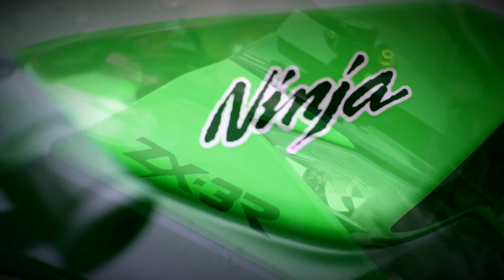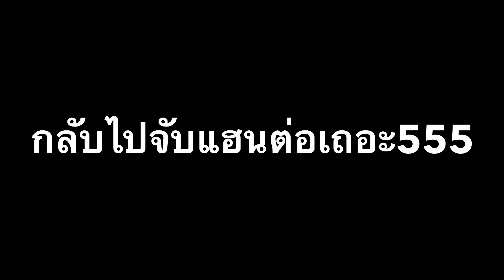Ninja300 | เมื่อไบค์เกอร์ต้องจับไมค์ร้องเพลง!! จะเกิดอะไรขึ้น!!5555 [EP.119]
เมื่อผมต้องปล่อยแฮนไปจับไมร้องเพลง จะเกิดอะไรขึ้น555555

ตอนนี้สติ๊กเกอร์ช่องเราแบบมาแล้วนะครับ 3M สะท้อนแสงอย่างดี หมดแล้วหมดเลยนะครับ รีบเลยจ้า

หากท่านไหนอยากช่วยสนับสนุนช่องของเรา มีช่องทางในการโดเนท(ทรูวอเลต) เพื่อเป็นค่าขนมค่าน่ำดื่ม น้ำมันเล็กๆน้อยๆ สามารถโดเนตมาได้ที่เบอร์ 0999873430 นะครับ ขอบคุณมากจ้าาา

Fb (แอดกลับไม่ได้นะครับ ใช้คุยกับเพื่อน และงาน จะตอบข้อความเฉพาะในเพจจะง้าบ)
Fb (ไลค์กันไว้น้า)